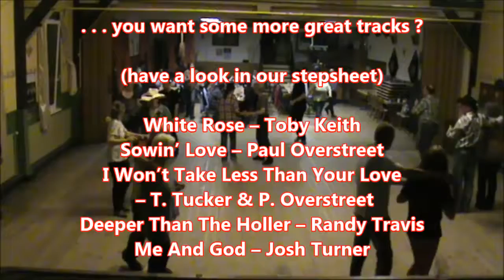White Rose For Two (Partner Dance) I've Got A Double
Workshop at Raabennest
NO tags, NO restarts

White Rose For Two

Choreo by Ike & Virginia Po [2008-04]
36 count - circle - intermediate Partner Dance

I’ve Got A Double – Clinton Gregory [150 bpm]

Original Song:
White Rose – Toby Keith [156 bpm]

More alternative tracks:
Sowin’ Love – Paul Overstreet [143 bpm]
I Won’t Take Less Than Your Love – T. Tucker & P. Overstreet [162 bpm]
Deeper Than The Holler – Randy Travis [143 bpm]
Me And God – Josh Turner [153 bpm]

(i love the Paul Overstreet's, too)

...have fun

[I’ve Got A Double – Clinton Gregory]